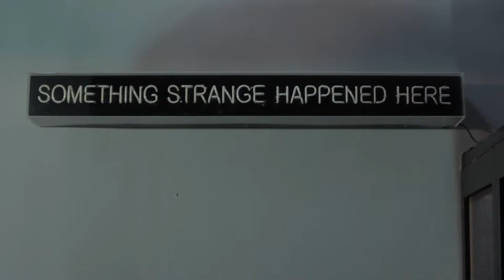FASHION WEEK PARIS FW 2011 - Felipe Oliveira Baptista- Libération NEXT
FASHION WEEK PARIS FW 2011   FELIPE OLIVEIRA BAPTISTA h264 1080p